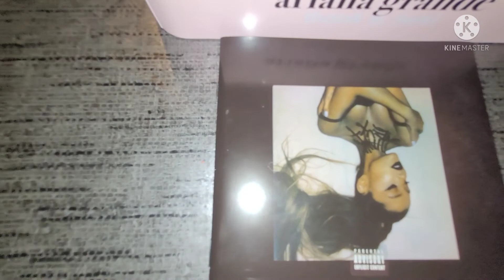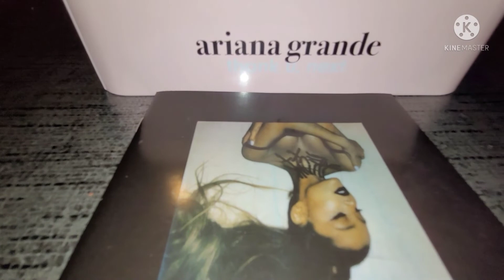Ariana Grande Thank U Next Perfume Gift Set 💔